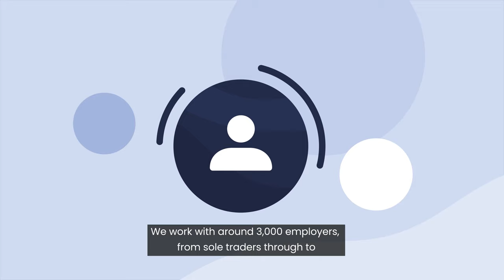Why work with Derby College Group?